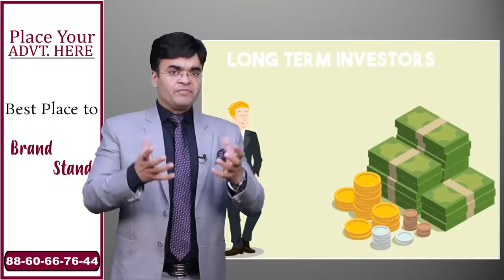Reasons Why do Start-Up Fails in India | Dr. Amit Maheshwari | Mettas Club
In this video Dr. Amit Maheshwari is describing about why startups fails in india theses days , & what is the factor those are responsible for Failure of Startups.

Factors behind startup failure are:
1. Lack of Experience - Get suggestions from experienced businessmen about what to do and what not to do. Must do research and analysis before starting any new business.

2. Lack of Planning - How to plan, manage and execute new business.

3. Lack of management or bad management - Hire staff so that they are able to manage whole business. Wrong hiring of staffs will yield to loss of business. Good managers can lead their team to the right direction for better output in order to push business to profit. Manager is like a leader. He should know how to manage the team to increase their productivity.

4. Location for startup - If store location is in front of the market, it will be beneficial to grow and multiply sale.

5. Starting Business with wrong reason - You never focus on how to make money from your business, but you must focus to solve problems of people and that will bring profit in your startup.

6. Cash flow management - Accountant must have the capability to manage the liquidity in business. There should be very clear revenue and sale generated data to target new customers and manage old clients. With the help of cash flow management you can survive in market. Hence cash flow management is very much important for new startups.

7. Over Expansion - Investment for new department is good but should be carried out carefully.

Hence, Take care of above mentioned factors before starting any new business.
About Speaker:-
Dr. Amit Maheshwari is an award winning Global Business Trainer, Corporate Trainer, Keynote Motivational Speaker, Mentor and Consultant, and travels the globe sharing his insights on Business Growth, Sales generation, Leadership, Team Work and Management.He has been working In the Training Industry since last 16 Years, with complete experiance of 750+ Training Workshop In India.